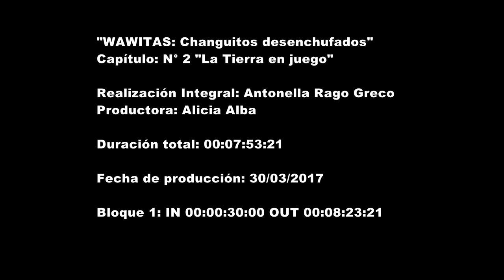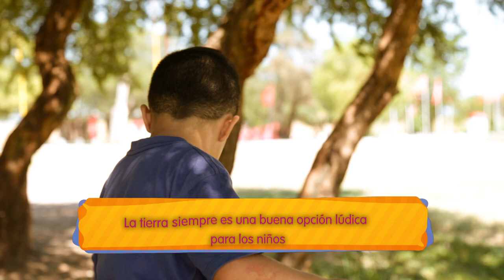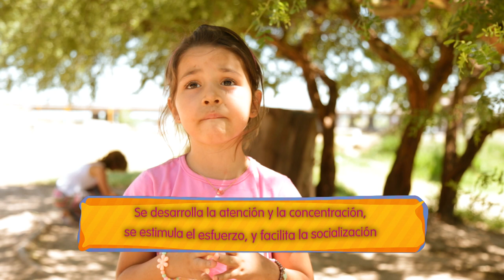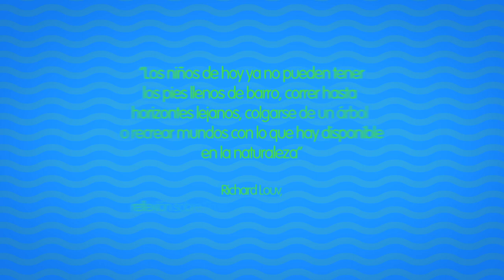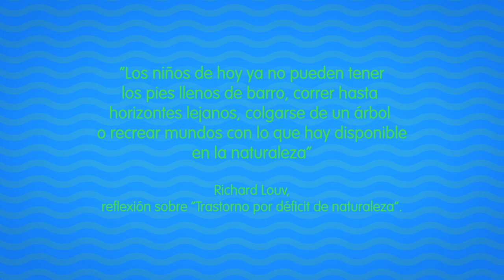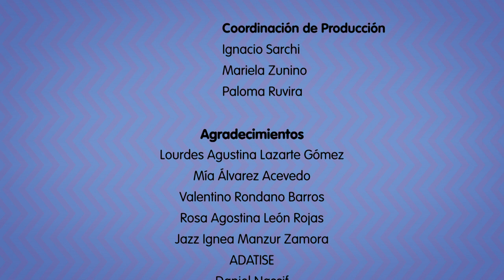WAWITAS 02 | TIERRA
Niños santiagueños nos muestran a través de actividades lúdicas cómo recuperar la creatividad en la inventiva del pasatiempo. De esta manera, “Wawitas, Changuitos Desenchufados” nos ofrece 8 experiencias donde la naturaleza y los niños se ponen en juego, y nos ilustra la importancia de las relaciones interpersonales en la etapa infantil.